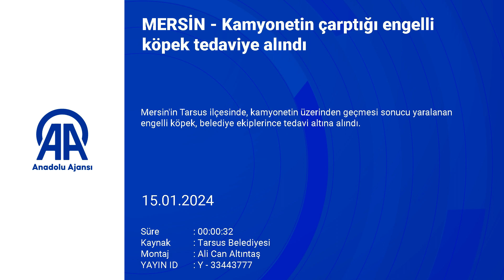Mersin'de kamyonetin çarptığı engelli köpek tedaviye alındı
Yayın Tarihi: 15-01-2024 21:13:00